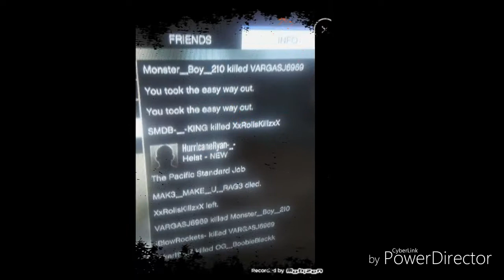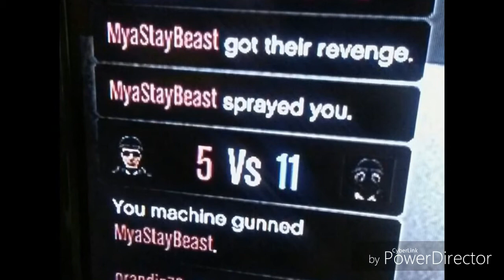SMDB CREW giving major lzzz PS3/4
We are now recruiting if you wanna join the crew add me on psn SMDB-_-king 👇